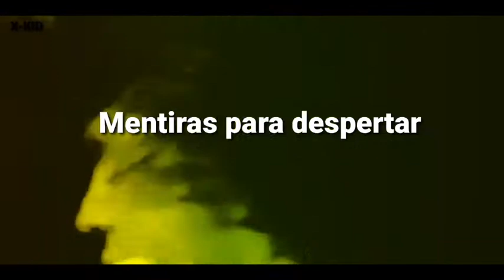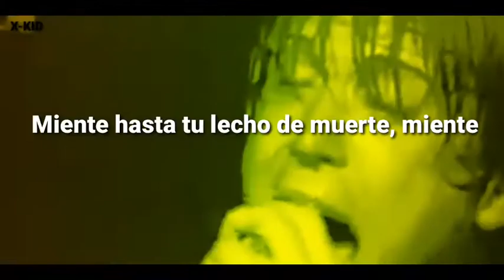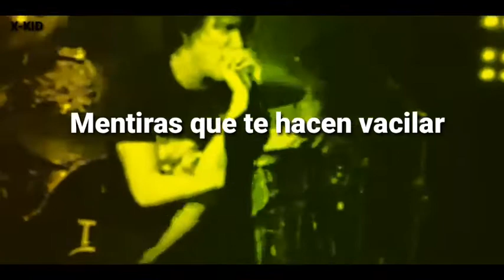Billy Talent - Lies (Sub Español)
Billy Talent es una banda de punk rock fundada en 1993, originaria de Toronto conformada por el vocalista Benjamín Kowalewicz, el guitarrista Ian D'Sa, el bajista Jonathan Gallant y el baterista Aaron Solowoniuk.

Banda: Billy Talent

Álbum: Billy Talent I

Año: 2003

Canciónes Del Álbum:

1.  This Is How It Goes

2.  Living in the Shadows

3.  Try Honesty

4.  Line & Sinker

5.  Lies

6.  The Ex

7.  River Below

8.  Standing in the Rain

9.  Cut the Curtains

10.  Prisoners of Today

11.  Nothing to Lose

12.  Voices of Violence